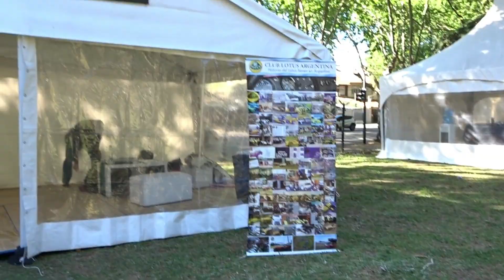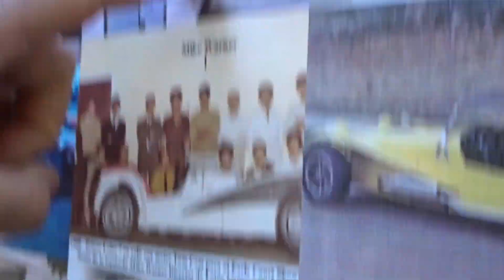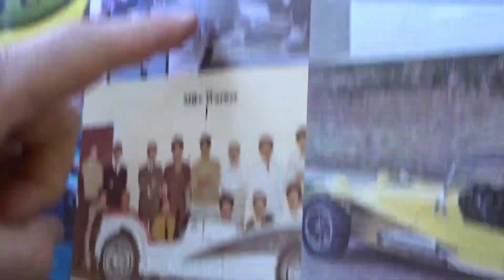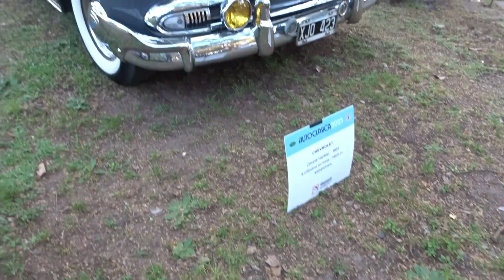VISITAMOS AL CLUB LOTUS ARGENTINA EN AUTOCLÁSICA / EL PICHU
Como anda la banda mas fierreraaa del mundo??!! bueno, a preparar el feca o esos mates Y las facturas Así me acompañan a disfrutar conmigo la segunda parte de Autoclásica 2023.

Quiero Agradecer ,como siempre,  a los miembros del Club Lotus Argentina, por poder compartir conmigo, un poco de la historia de Lotus en Argentina, tenemos un montón de hitos históricos fierreros en nuestro país, y este es el principio de todo lo que se viene, voy a seguir conversando con cada unos de los clubes que halla en nuestro país y daré a conocer, con su permiso, la historia de cada uno.

Muchas Gracias Club Lotus Argentina.

SI LES GUSTO VIDEO NO SE OLVIDEN DE DAR LIKE !!
ABRAZO DE FIERRO ;)